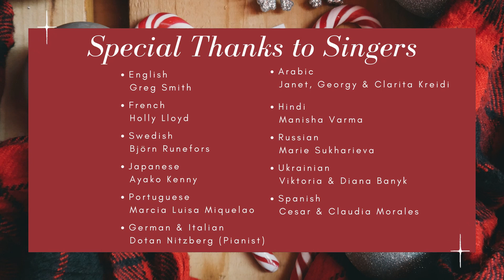Jingle Bells Around the World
MCAF Multicultural Choir presents Jingle Bells Around the World🔔